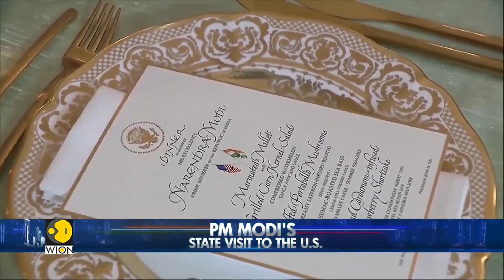PM Modi US visit: First Lady Jill Biden Hosts a State Dinner Media Preview at the White House | WION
The US' First lady Jill Biden hosted a preview of State Dinner at the White House in Wshington DC, ahead of PM Modi's White House visit. PM Modi will be attending a state dinner on June 23.